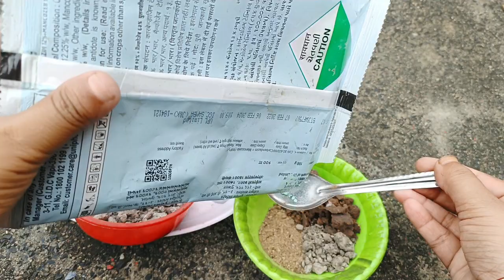🔴बेगम बहार पौधे की देखभाल / Tibouchina Plant Care & Fertilizer / Begum Bahar permanent flower plant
Parijat / Night Flowering Jaismine / Shiuli / हरसिंगार पौधे में फूल कितने दिन में आते हैं !!